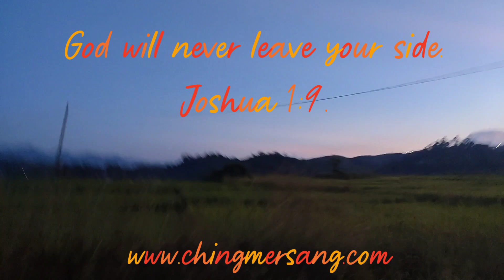Bible Verse of the day